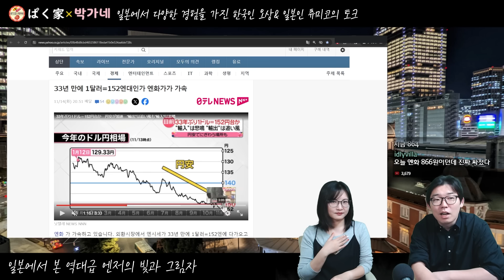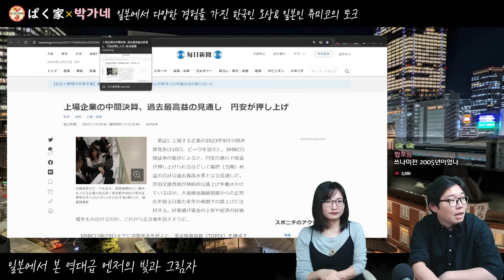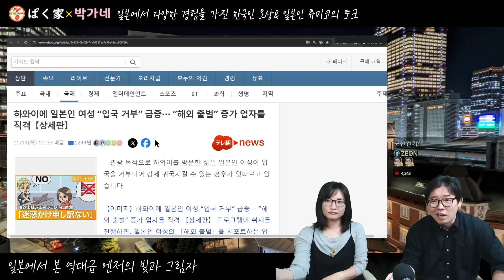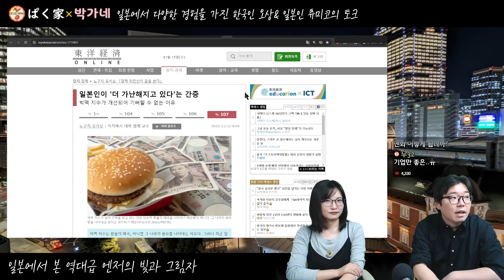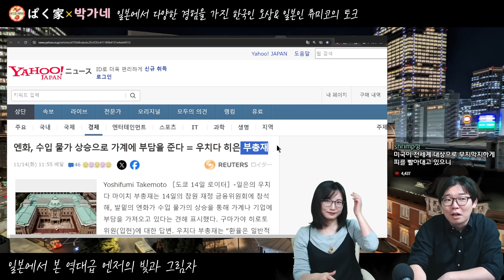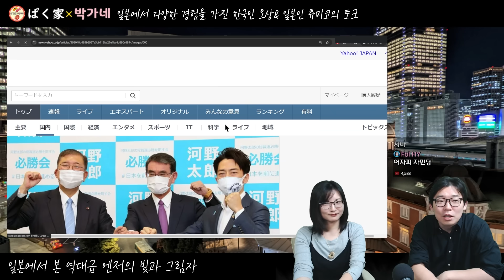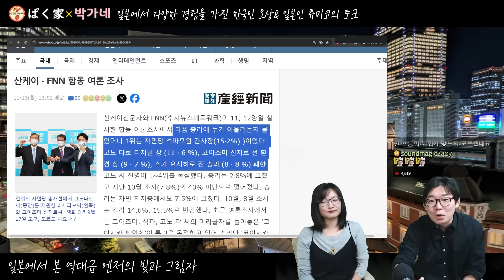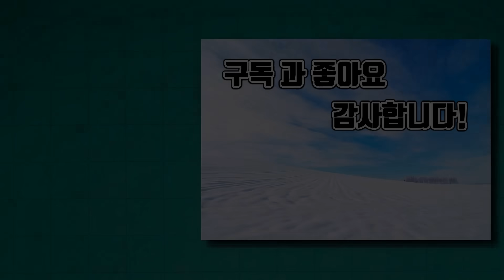일본에서 본 역대급 엔저의 빛과 그림자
[촬영날짜] 2023년11월15일 19:30~

◆자기 소개◆

◆후원하기◆